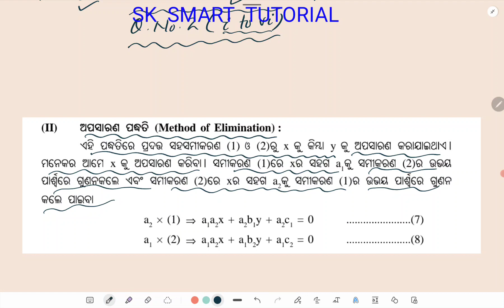25 April 2023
ଦଶମ ଶ୍ରେଣୀ,ବୀଜଗଣିତ, ପ୍ରଥମ ଅଧ୍ୟାଅ, ଅନୁଶୀଳନୀ Exercise 1(b), Q.No 2( i to vi) (Part  2)